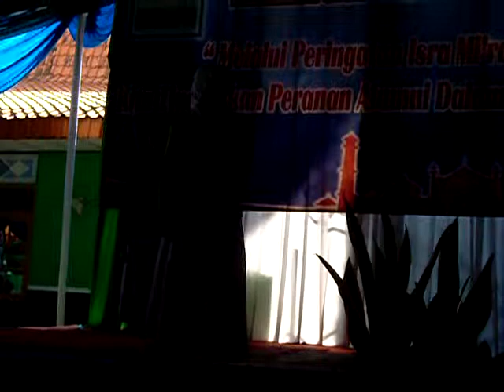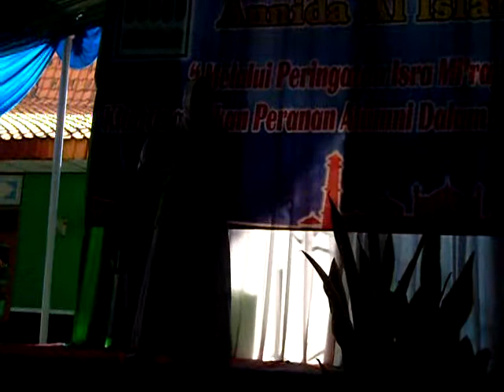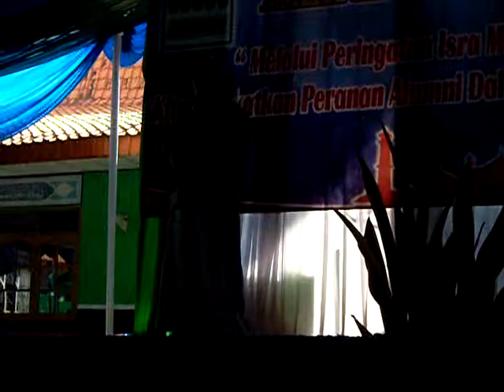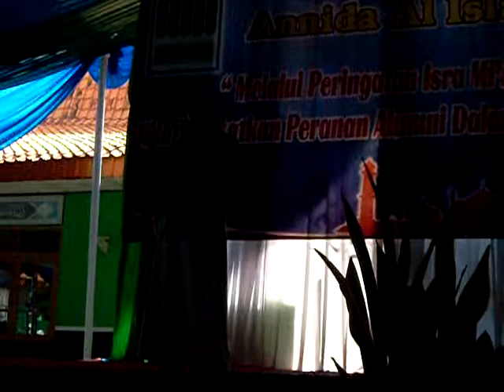Pidato Bahasa Arab - Siswi Annida Al-Islamy Bekasi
Perayaan Isro' Miroj Nabi Muhammad SAW di Ma'had Annida Al-Islamy Bekasi